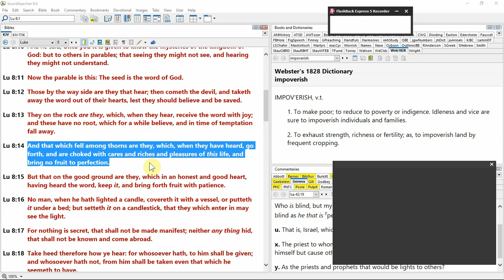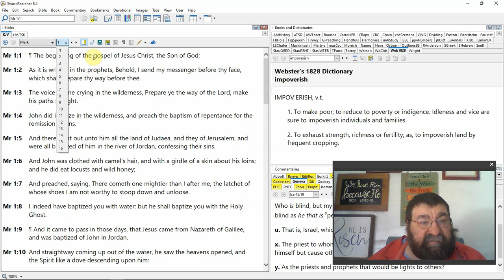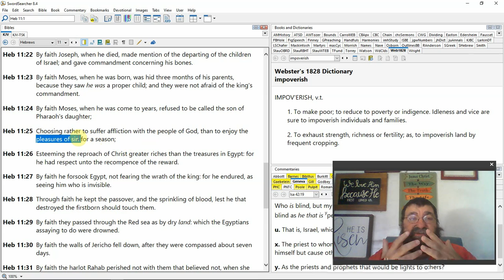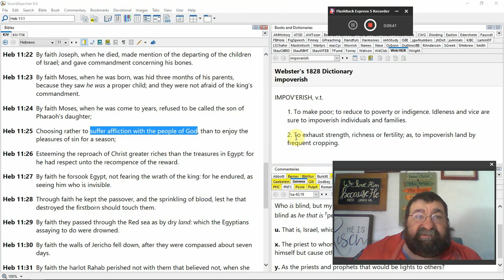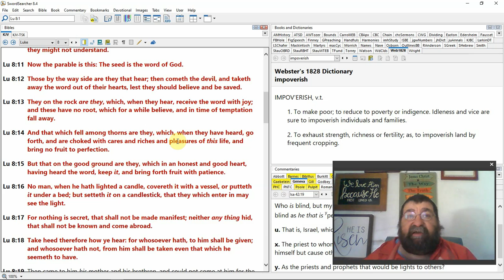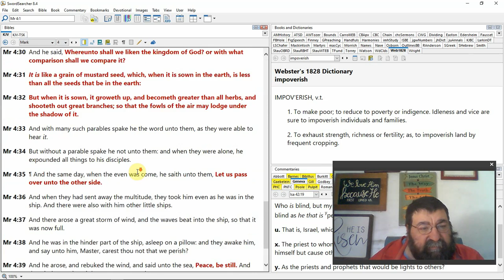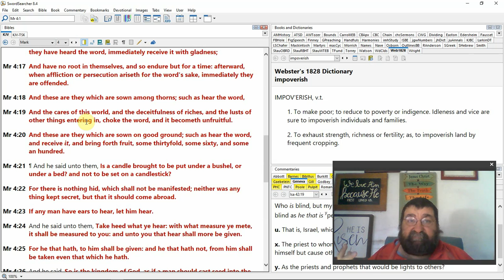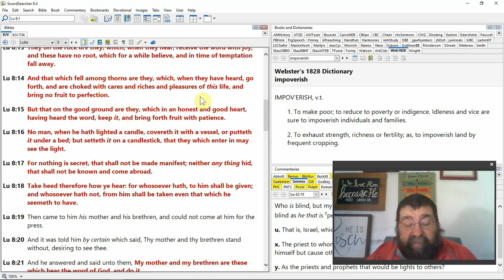Enjoy The Pleasures of Sin For A Season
Too many Christians are saved but not serving because of the cares, lust, and riches, and pleasures of this life. Choked.